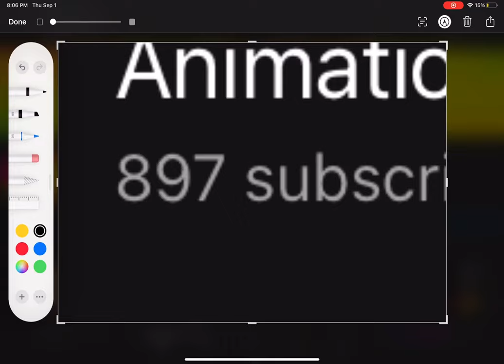I Knew It.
@YouTube Please Turn It Back To